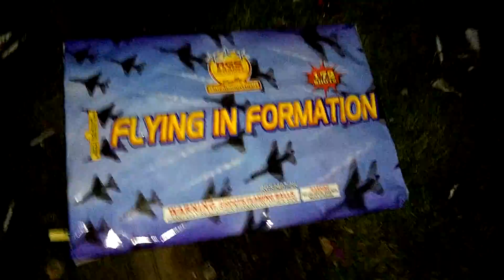4th of the July Vlogs